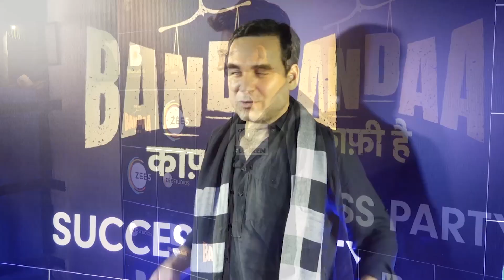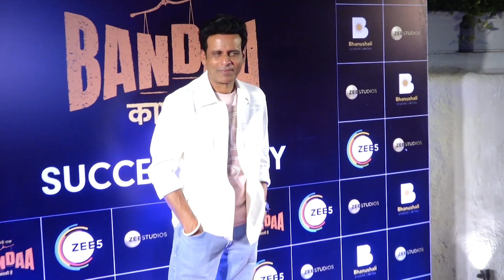Sirf Ek Bandaa Kaafi Hai Success Party | Manoj Bajpayee, Pankaj Tripathi, Sunil Grover | Lehren TV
Many celebs like Pankaj Tripathi, Sunil Grover, Aisha Sharma, Neha Sharma and others attended the success party of Manoj Bajpayee's film "Sirf Ek Bandaa Kaafi Hai"